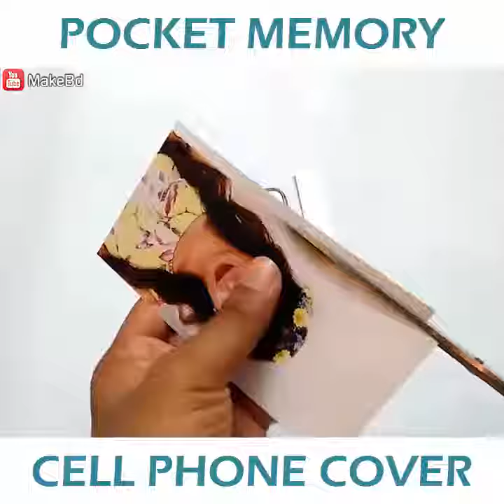How to make a picture phone cover case